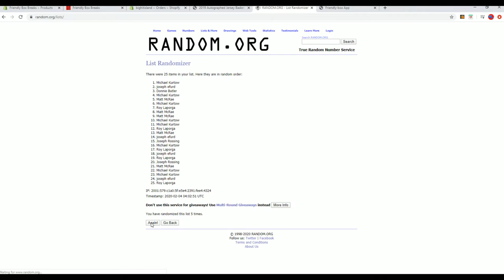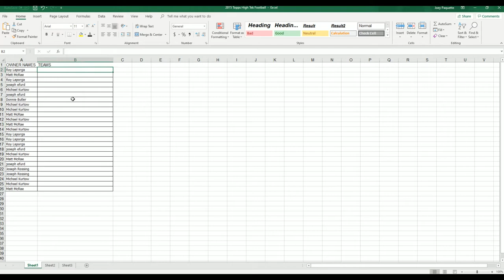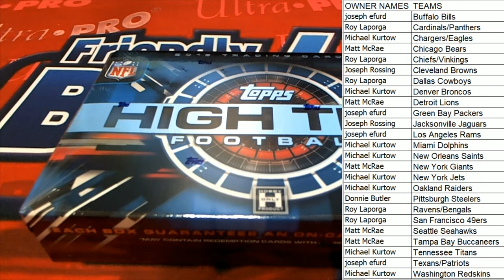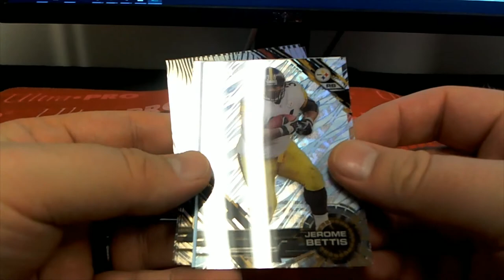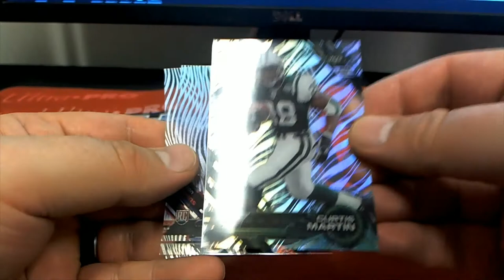2015 Topps High Tek Football ID NFLHIGHTEK204